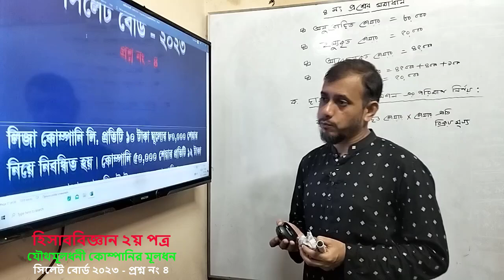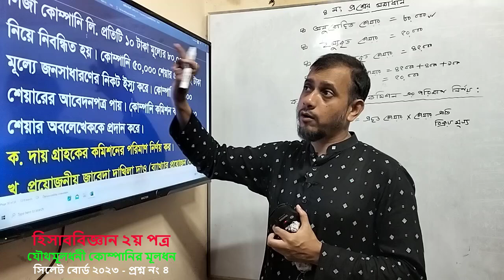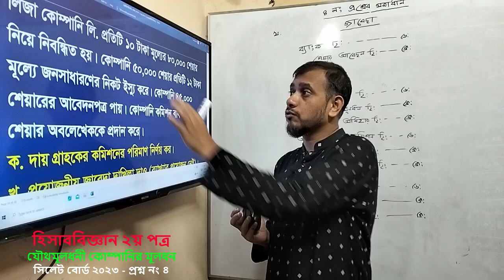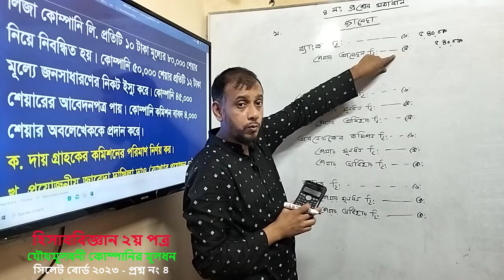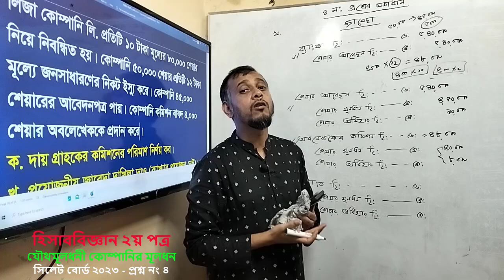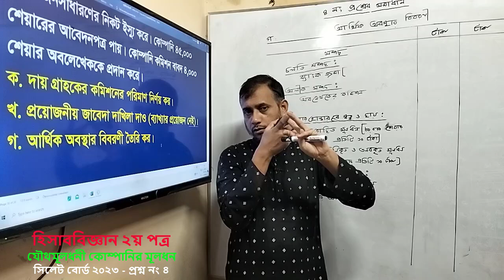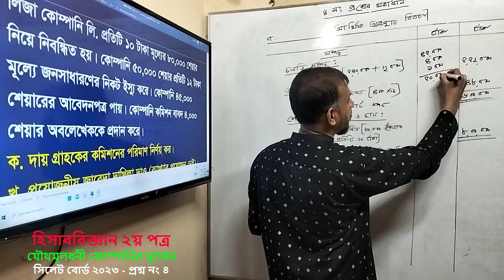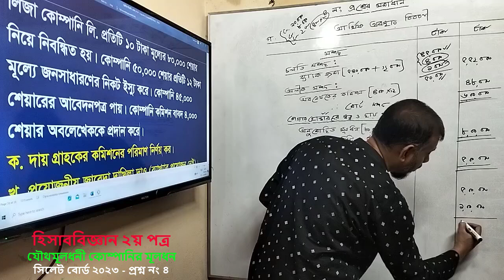যৌথমূলধনী কোম্পানির মূলধন ।। সিলেট বোর্ড - ২০২৩ ।। প্রশ্ন নং ৪।। HSC হিসাব‌বিজ্ঞান ২য় পত্র ।।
তাজমুল_স্যার যৌথমূলধনী_কোম্পানির_মূলধন #‌হিসাব‌বিজ্ঞান